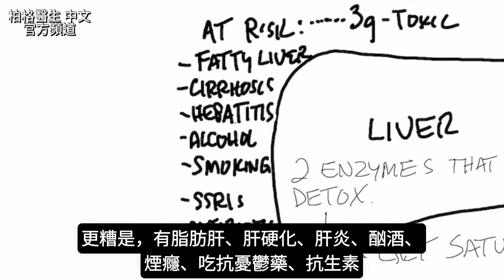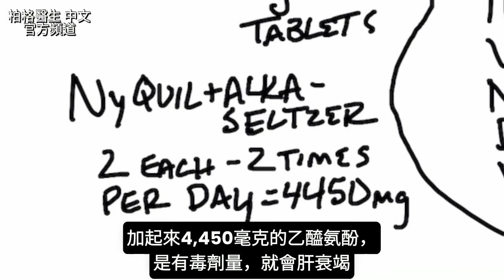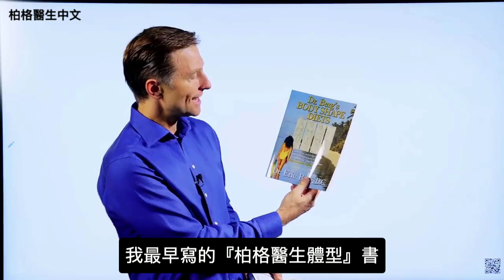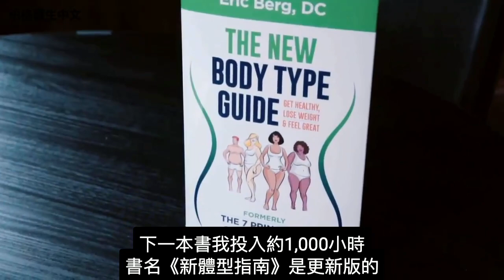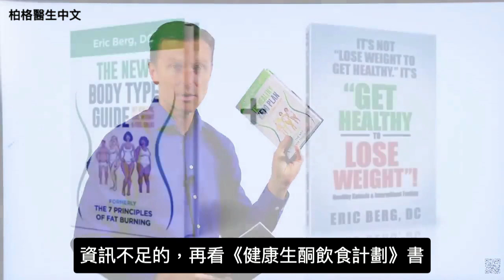傷肝、換肝最常見原因,是吃藥造成的？謹慎小心不吃過量!柏格醫生 Dr Berg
這種常見的非處方藥是肝移植的首要原因。

時間標示：
0:00 肝臟移植最常見的原因
0:47 乙醯氨酚(acetaminophen)過量毒性
1:30 乙醯氨酚為何有毒？
2:10 吃過量乙醯氨酚很容易
2:41 吃過量乙醯氨酚怎麼辦？

柏格醫生 dr berg 談：肝臟移植最常見的原因。

在美國，肝臟移植的第一大常見原因（也是世界上第二大常見原因）是吃過量的乙醯氨酚 (acetaminophen)。
乙醯氨酚在美國最常買的牌子是泰諾止痛藥 (Tylenol)，在歐洲最常買的牌子是撲熱息痛止痛藥 (Paracetamol)。

乙醯氨酚存在於許多非處方藥和處方藥中，包括：
• Alka-Seltzer Plus(感冒藥)
• Benadryl (過敏藥)
• Excedrin (止痛藥)
• Percocet (止痛藥)
• Robitussin (感冒藥)
• Sudafed (感冒藥)
• TheraFlu (感冒藥)
• Vick’s (感冒藥)
• NyQuil (感冒藥)
• DayQuil (感冒藥)
• Vicodin (止痛藥)

這些藥物很多都含有 1 克的乙醯氨酚。但每天吃 4 克就過量了。
建議乙醯氨酚 24 小時內，不要吃超過 3 克。

乙醯氨酚會破壞肝細胞－尤其是吃很大量。這種破壞是不可逆的。

即使正常劑量（3 克或更少）的乙醯氨酚也可能導致肝損傷，以下的風險因素會加重肝損傷：
1. 脂肪肝
2. 肝硬化
3. 肝炎
4. 喝酒
5. 吸煙
6. 抗憂鬱藥 (SSRIs)
7. 抗生素
8. 阿斯巴甜 (Aspartame)

乙醯氨酚很容易吃過量。每天只需吃 2 次 NyQuil (感冒藥)和 Alka-Seltzer Plus(感冒藥)，就會有 4450 毫克的乙醯氨酚，就已過量了。

不小心吃過量的乙醯氨酚，有3種處理方法：
1. 一小時內吃活性碳
2. 吃 NAC (乙醯半胱胺酸) 和 奶薊
3. 肝臟移植